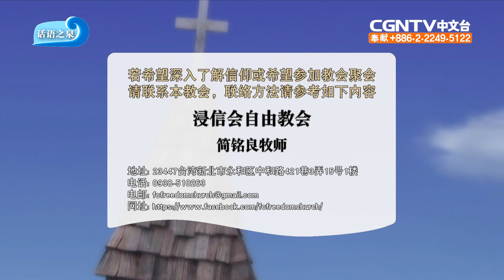【話語之泉 - 簡銘良牧師】成為耶穌的最愛(3)一個主所愛的門徒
主講者：簡銘良牧師（浸信會自由教會​）